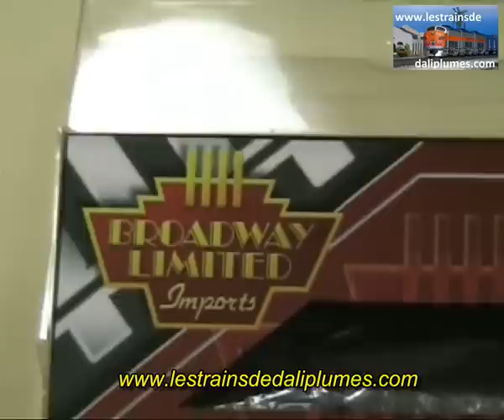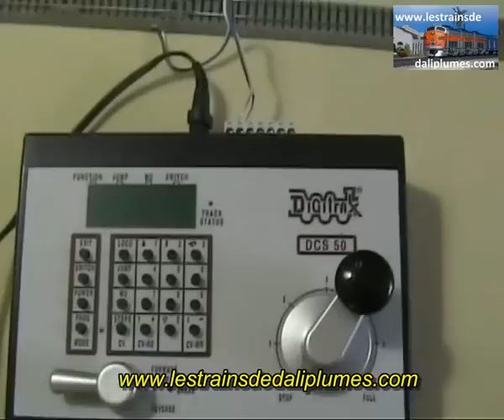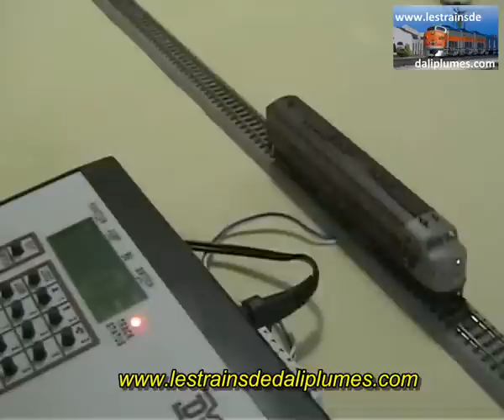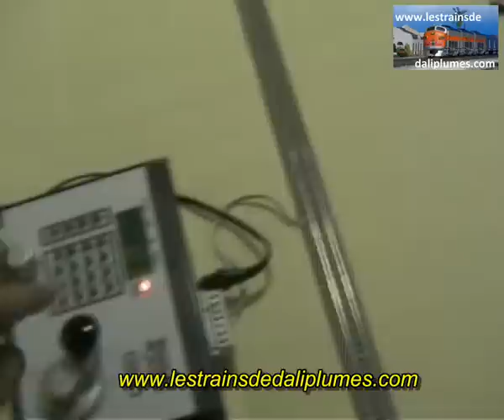Locomotive digital et sonore / DCC + SOUND / Paragon 2 / Broadway Limited / daliplumes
Vidéo de présentation et démonstration des locomotives digitales et sonorisées de chez Broadway Limited Imports série E7 et E8 (DCC + son) par lestrainsdedaliplumes.com
toys's train video, diesel locomotives with DCC & Sound. EMD E7 / E8 series from Broadway Limited Imports. By lestrainsdedaliplumes.com